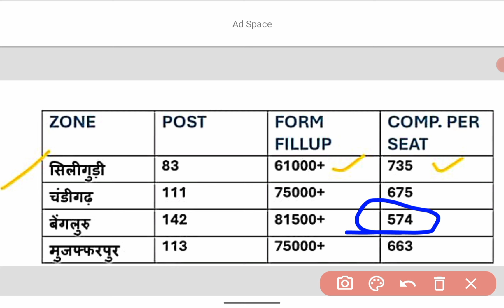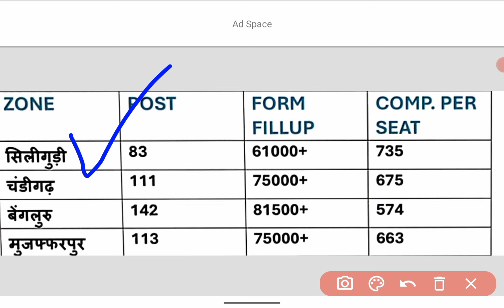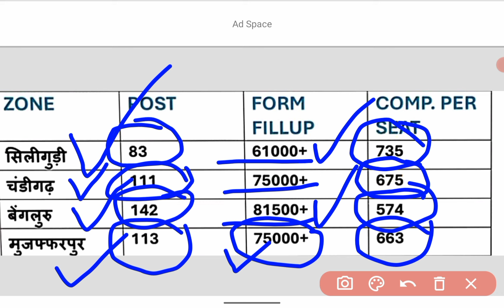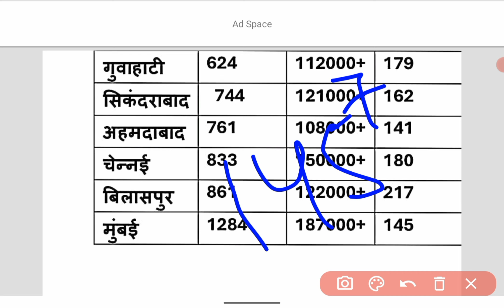RRB technician 8 march Tak total form fillup | RRB technician total form Kitna Bhar Railway John 👍👍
Polity,
Geography,
History,
Economics,
Physics,
Chemistry,
Biology,
__________________________________________u